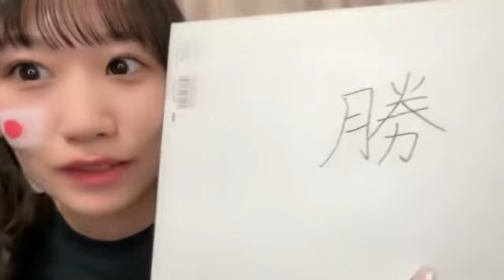20221127 184539 佐藤 海里（NGT48） 48 SATO KAIRI